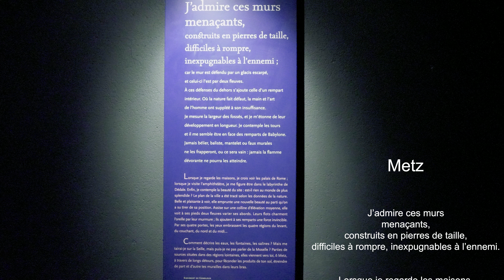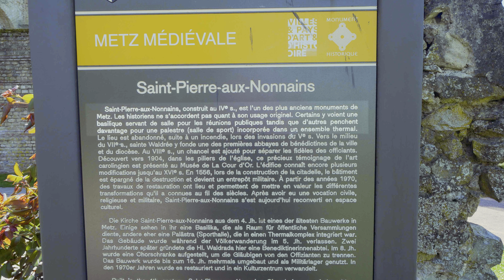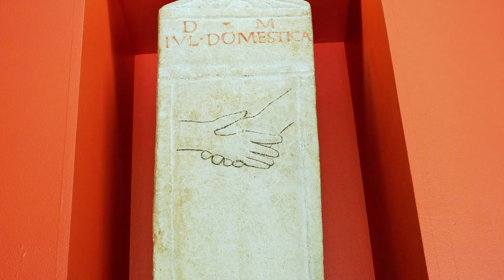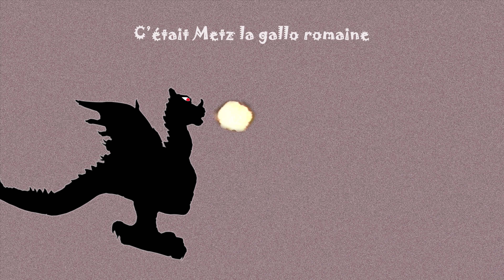Metz celte et metz gallo romaine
Metz la celte et la gallo-romaine est la seconde vidéo d'une série de 6 vidéos qui font découvrir les lieux de Metz en suivant les siècles.

6 vidéos pour présenter Metz :
- Metz et son histoire : un peu d'histoire de la ville pour apprécier l'évolution de Metz et sa région
- Metz celte et gallo romaine : les lieux et édifices de l'époque celte et surtout romaine
- Metz médiévale : de nombreux lieux, les églises, la cathédrale, les hôtels particuliers et son rempart conservé sur plus d'un km donnent  à Metz son cachet historique.
- Metz protectorat français et annexion allemande : quand Metz devient française, des édifices construits avec la pierre jaune de Jaumont typique de la ville donnent l'empreinte française. Puis les bâtiments de l'annexion en grès gris ou rose cherchent à donner le style impérial à la ville
- Metz expansion 20è siècle et 21è siècle : après une période d'expansion démographique pas toujours des plus esthétiques pour les bâtiments, la ville se ressaisit et cherche à allier un retour sur son passé (quartier des roches, rue des tanneurs, etc) et une plongée dans le modernisme (centre Pompidou, Technopole, etc)
- L'enceinte de Metz en 4 couches ; rempart romain, rempart médiéval, forts de protection rapprochés et groupes de défense éloignés

La partie musicale chantée sur la partie entre 4 et 6 min :
Titre = Hero      Chanteurs = Zorro et Martin Hall